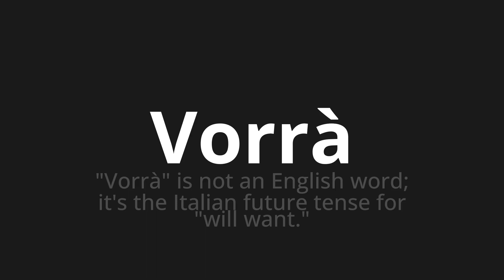How to pronounce Vorrà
Master the Pronunciation of 'Vorrà Which Means will want' - which means : "Want" is not an English word;It's the Italian Future Tense for "Will Want." 📝 with @PizzaPronunciation 🎓🗣️ - [Your Guide to Italian]

Learn to pronounce 'Vorrà' perfectly in Italian with our easy and engaging tutorial by @PizzaPronunciation! 📖📽️ In this comprehensive video, we provide you with native speaker examples 🗣️👂 and phonetic breakdowns 🎵 to ensure you get the pronunciation just right.

How to say Will want in Italian